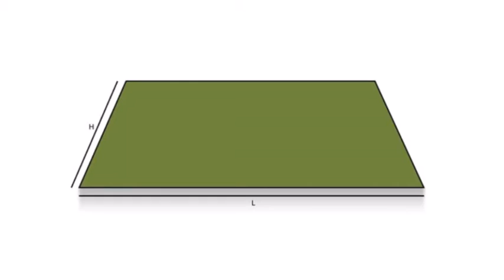Mailer with Zipper Packaging from Custom Cardboard Boxes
Get  Free design &amp; shipping support in USA. We offer Printed or plain  Mailer with Zipper packaging with a secure one-time  open zipper feature and durable non-bendable materials.